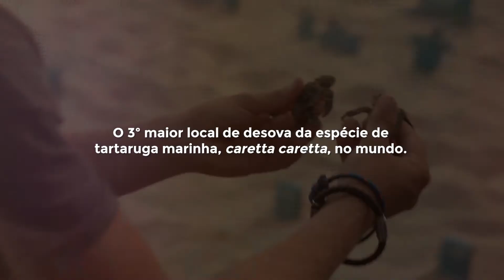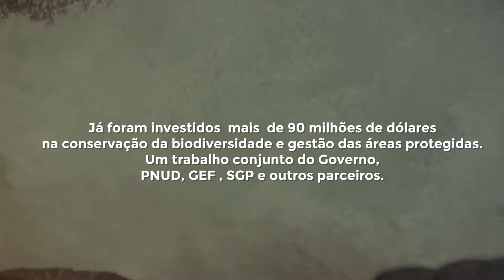Dia Mundial do Ambiente 2020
Vídeo produzido para a as Nações Unidas em Cabo Verde e para a  Direção Nacional do Ambiente alusivo ao Dia Mundial do Ambiente 2020.